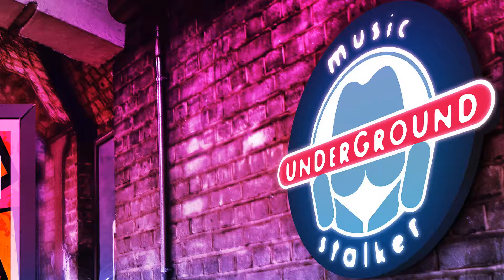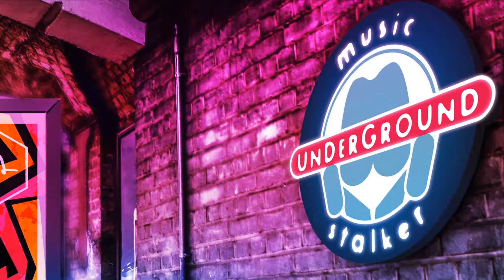Hudson Passos - What About 👇Tech House Playlist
If you want to take down your song from my channel,